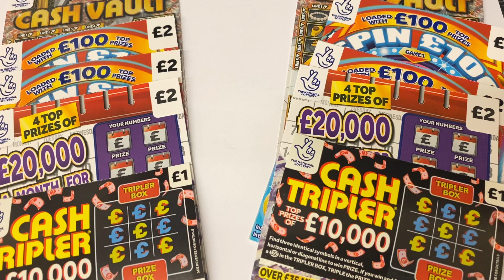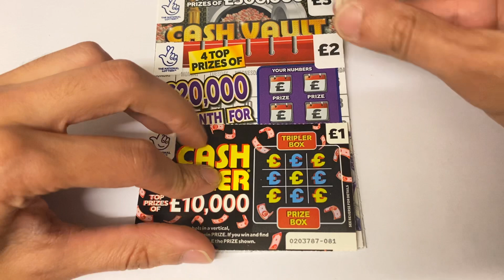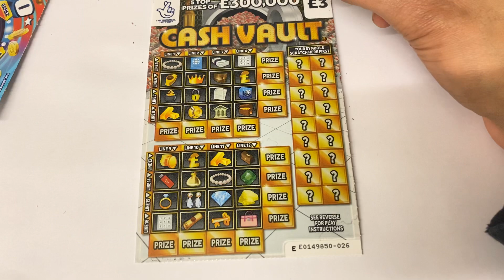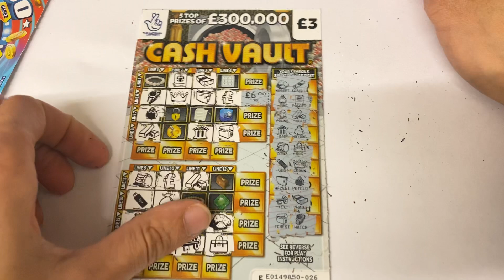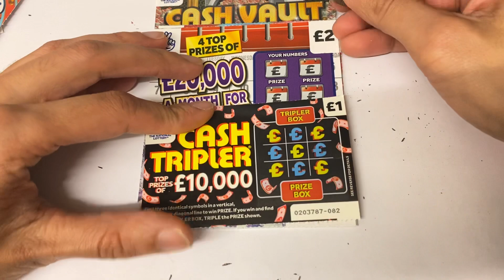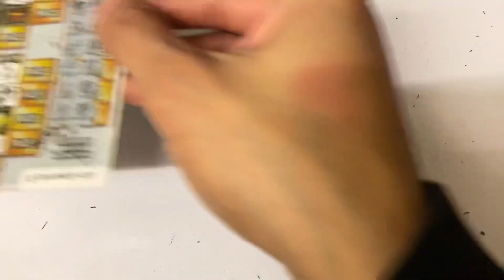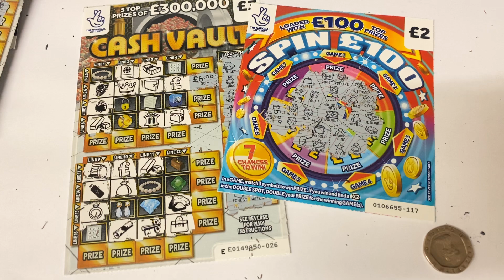Rav Vs Helen Round 2 Winner Keeps All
Hi Guys So we have a Vs episode it me Vs Helen £10 each and yes winner takes the pot lets see what will we win